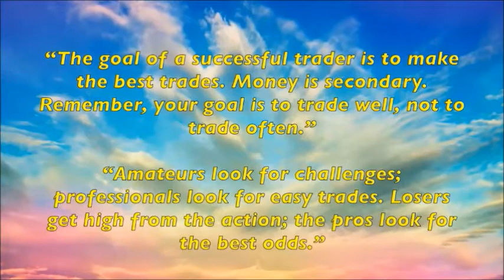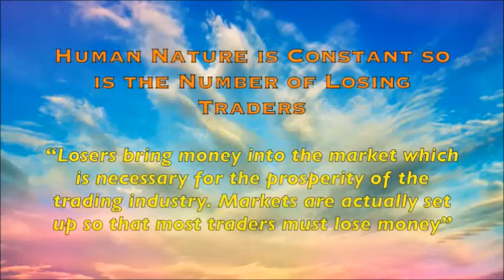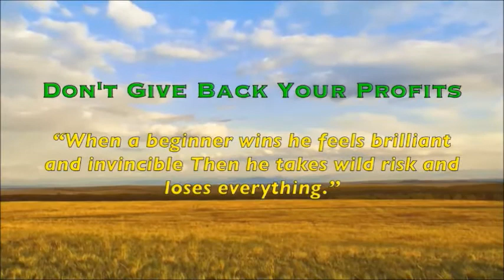Trading for a Living Alexander Elders Book Review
In this video we look at a classic trading book which is one of the best for beginners but even experienced traders will enjoy it - Trading for a Living by Dr Alexander Elder. The book is also one which will be enjoyed by all traders wanting to make more money from there trading. If you want to learn the Forex trading basics on how to become a successful trader from home - check out our review which also contains the best quotes from Elder on achieving trading success then go and read the book - its a top trading book traders of all levels of experience will enjoy